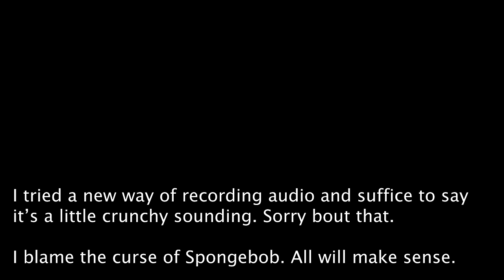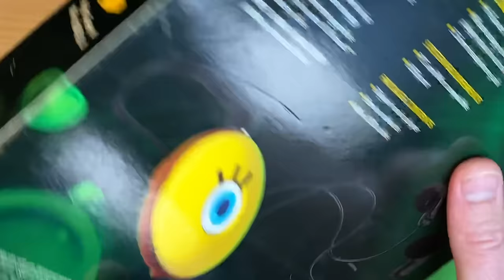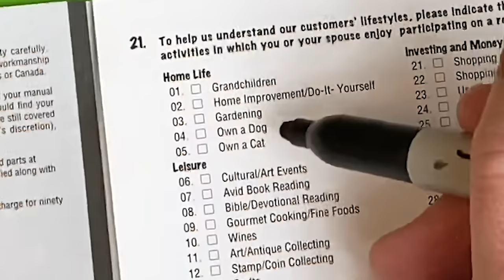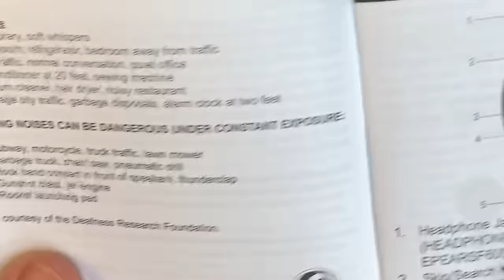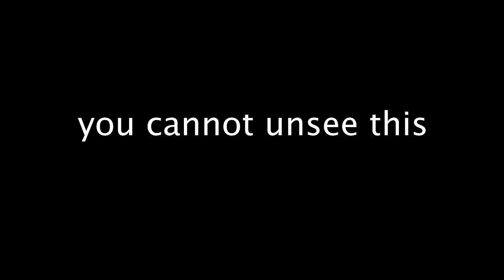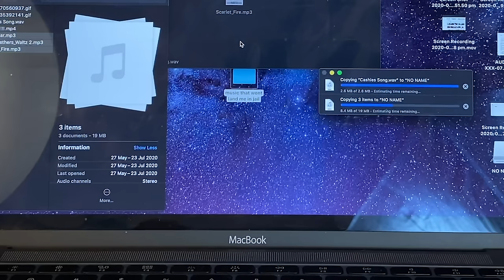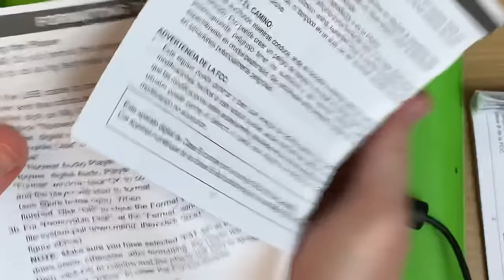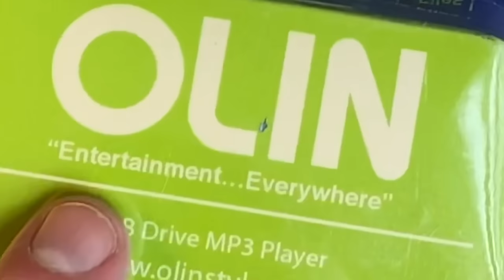I found a nightmare.